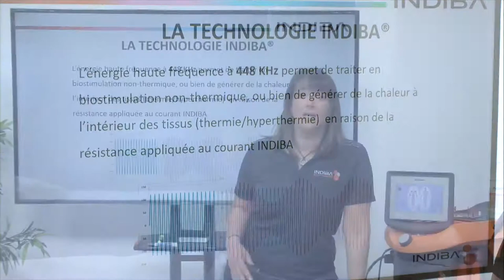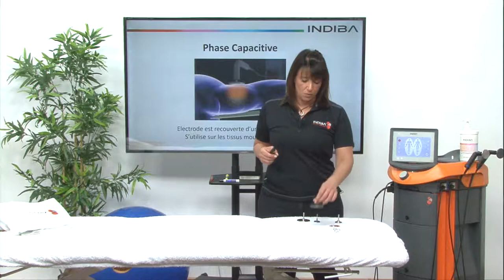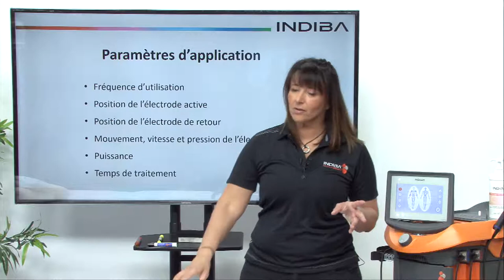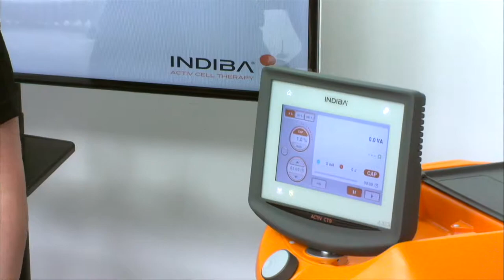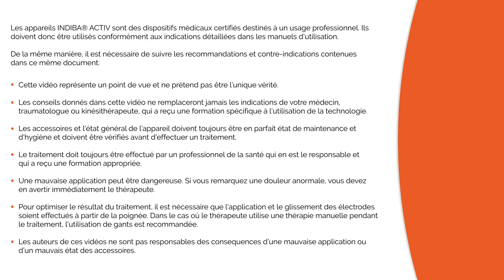FR06 INDIBA ACTIV Les différentes utilisations et leurs effets